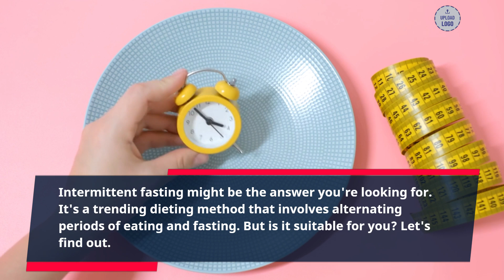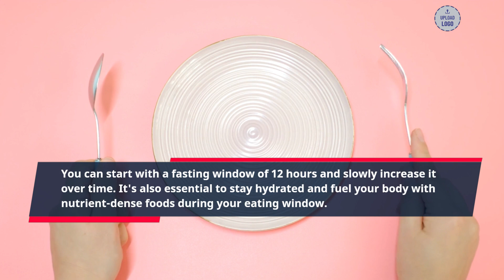Ultimate Guide Intermittent Fasting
Are you looking for a way to improve your health and well-being? Intermittent fasting might be the answer you're looking for. It's a trending dieting method that involves alternating periods of eating and fasting. But is it suitable for you? Let's find out. First, let's talk about the benefits of intermittent fasting. Studies have shown that it can aid in weight loss, improve insulin sensitivity, reduce inflammation, and even boost brain function. By limiting your eating window, you naturally eat fewer calories, leading to weight loss.

But is intermittent fasting right for you? If you have a medical condition or are pregnant, it's best to consult with your doctor. Additionally, it may not be suitable if you have a history of disordered eating or struggle with binge eating. Ultimately, the decision to try intermittent fasting should be based on your individual needs and lifestyle. It's important to note that the diet should not be used as an excuse to binge eat during your eating window.

If you do decide to try intermittent fasting, it's important to ease into it gradually. You can start with a fasting window of 12 hours and slowly increase it over time. It's also essential to stay hydrated and fuel your body with nutrient-dense foods during your eating window. In conclusion, intermittent fasting can have tremendous benefits for your health and well-being, but it's not suitable for everyone. Be sure to consult with your doctor and listen to your body to determine if it's right for you.